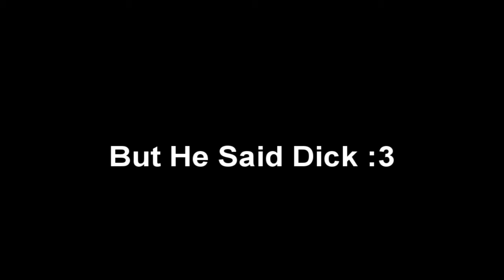Wills Pathetic Joke